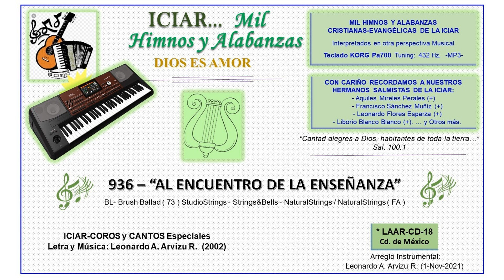936 - AL ENCUENTRO DE LA ENSEÑANZA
936 - “AL ENCUENTRO DE LA ENSEÑANZA”

BL- Brush Ballad ( 73 ) StudioStrings - Strings&Bells - NaturalStrings / NaturalStrings ( FA )

Arreglo Instrumental: Leonardo A. Arvizu R. (1-Nov-2021)  CD-18

-1-
Gracias, Oh Cristo, te expreso hoy,
Por la Enseñanza Dominical;
Porque por ella me das tu Amor,
Siempre que Aprendo más y más.

-Coro-
Al Encuentro de la Enseñanza
En la Escuela Dominical,
Encuentro siempre Respuestas
A todas mis inquietudes;
¡Gracias por esta Enseñanza! ¡Oh, Jesús!.

-2-
Cuando perdido estaba yo,
Mi alma ansiaba la Salvación;
Y con presteza vine al Señor,
Para entregarle todo a Él.

-3-
Ahora comprendo todo mi error,
Pues no encontraba la solución;
Es en la Escuela Dominical,
Que aprendo siempre la Verdad.